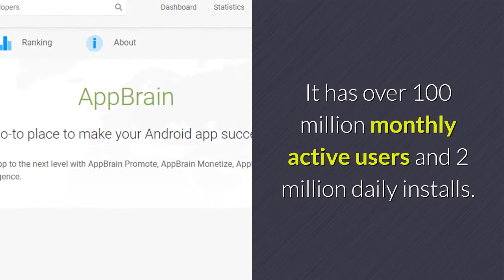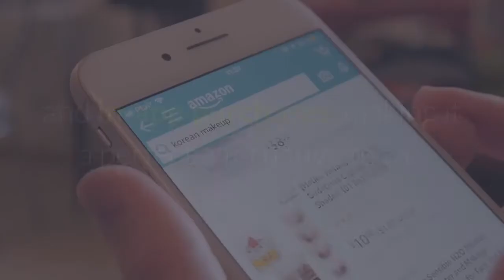Top 5 Best Google Play Store Alternatives 2020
Top 5 Best Google Play Store Alternatives

1. Amazon App Store ►
2. SlideMe ►
3. 1Mobile ►
4. Aptoide ►
5. AppBrain ►